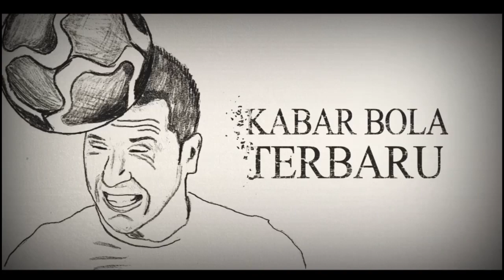ANTOINE GRIEZMANN RESMI 🔥 Inilah Dampak yang Akan Dia Berikan Pada FC Barcelona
Garuda Lagend mencoba menyajikan pembahasan pembahasan sepak bola dengan lebih menarik dan spesifik. Menyajikan informasi sepak bola baik dari dalam maupun luar negri.
Jadi Mau Gimana Lagi, Langsung Saja